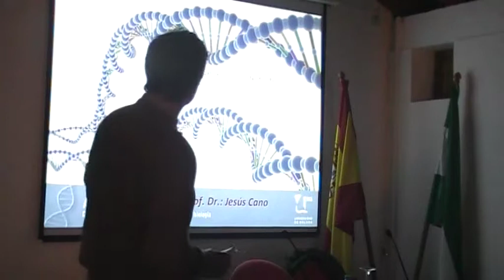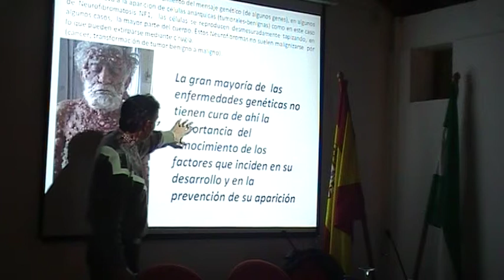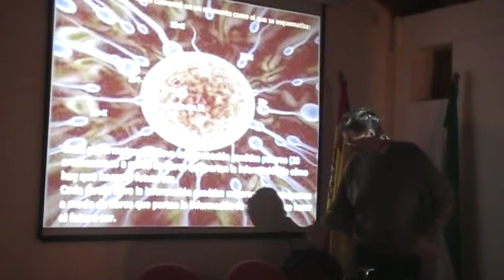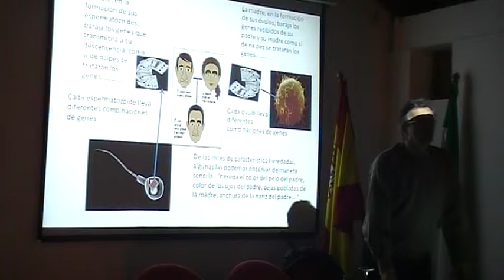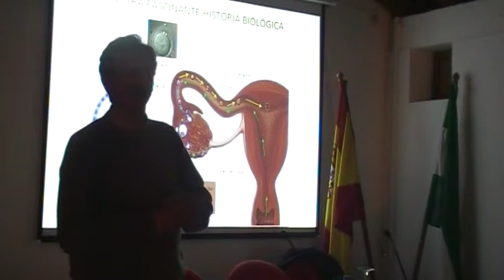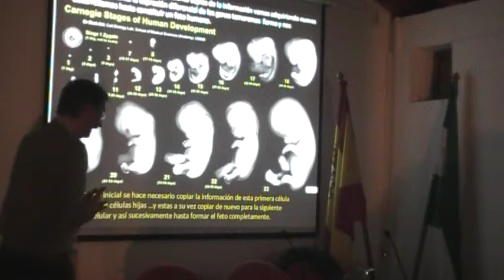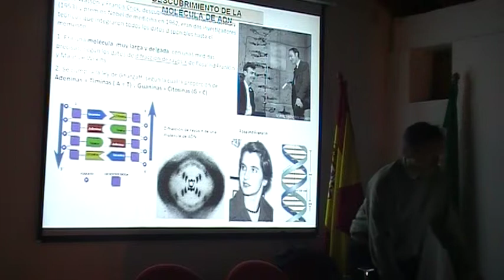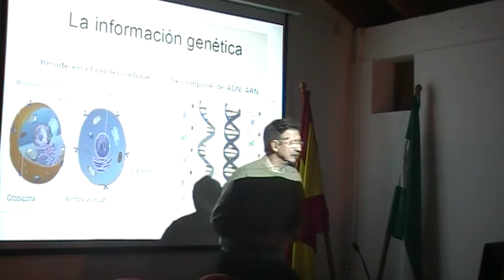La genética al alcance de todos I,1ª. E profesor Jesús Cano Pérez diserta en Marbella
‘La genética al alcance de todos. Cuestiones básicas en torno a la genética’, que impartirá los días 20, 22, 27 y 29 de enero de 2015 en Marbella, el profesor Jesús Cano Pérez